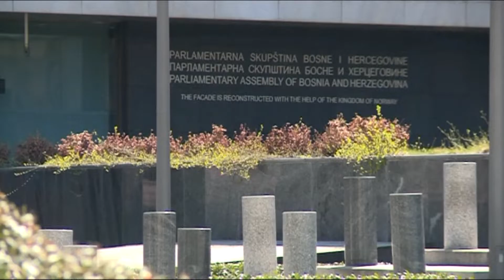Transparentnost zaposljavanja u institucijama \ Banja Luka (BN TV 2019) HD